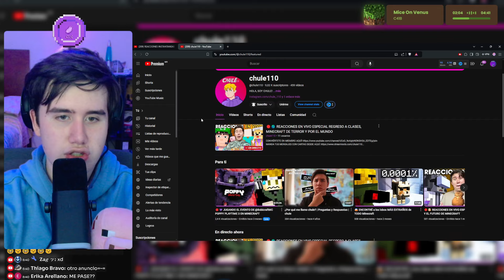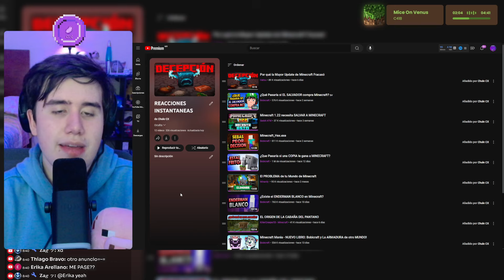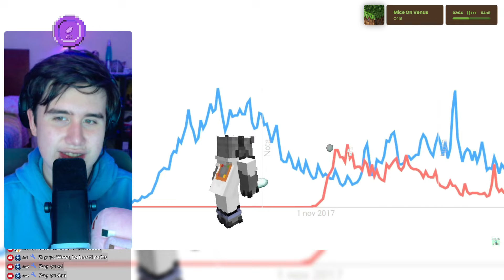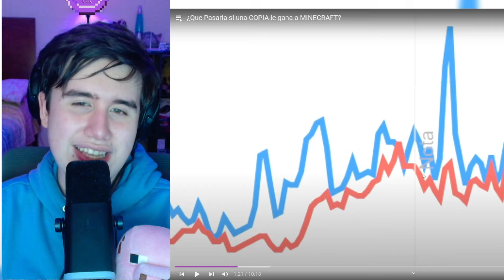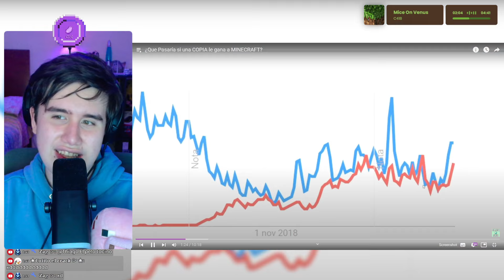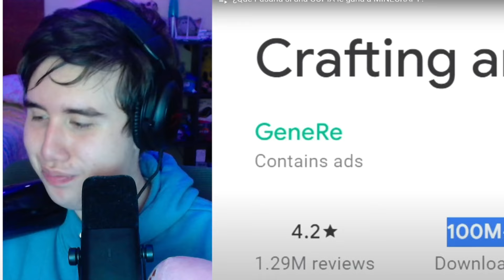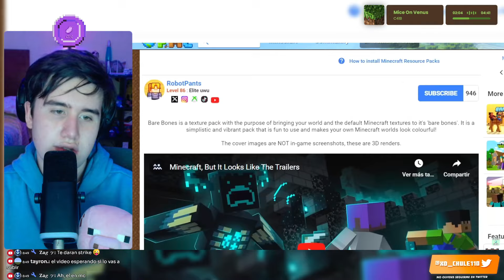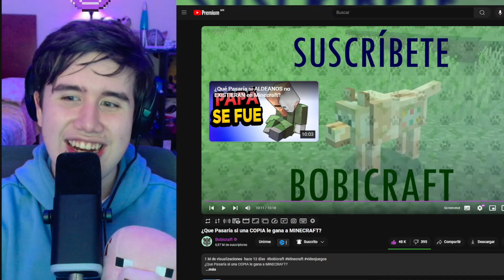Chule REACCIONA a ¿Que Pasaría si una COPIA le gana a MINECRAFT? de Bobicraft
Chule reacciona a un video de Bobicraft acerca de qué pasaría si en el juego de Minecraft, una de sus copias lograra PASAR y TENER MÁS ÉXITO que la versión original, muy buena idea y video :)

¿Que Pasaría si una COPIA le gana a MINECRAFT?